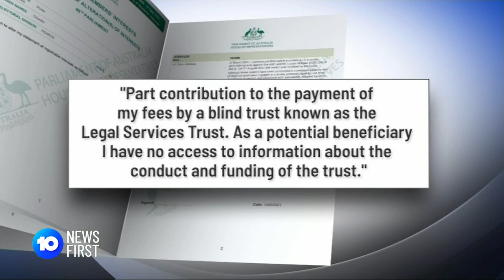Turnbull Disgusted In Christian Porter | 10 News First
Former Attorney-General Christian Porter is up to his neck in trouble again. He's accepted piles of money from anonymous donors and while he insists it's all within the rules his enemies smell blood.

10 News First airs at 5pm, seven nights a week in your local market on Network 10.

10 News First is based in Australia and is a division of ViacomCBS.